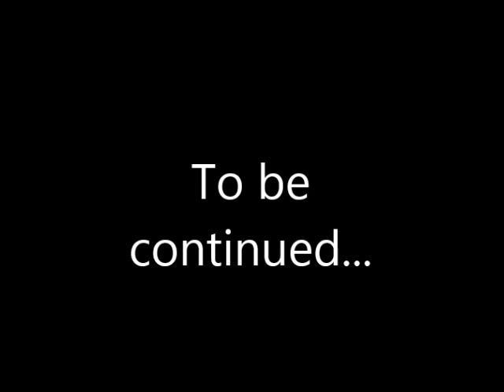Fun Day 2016 @ Avenor College